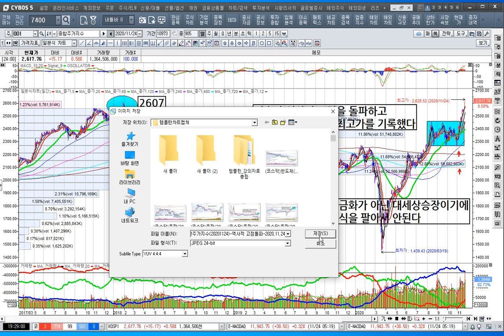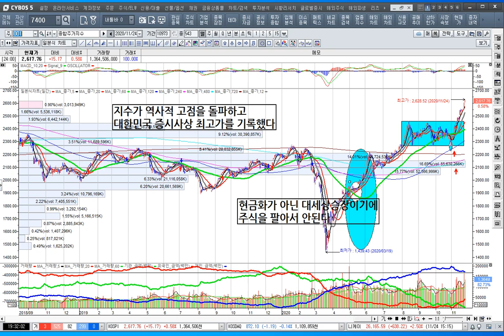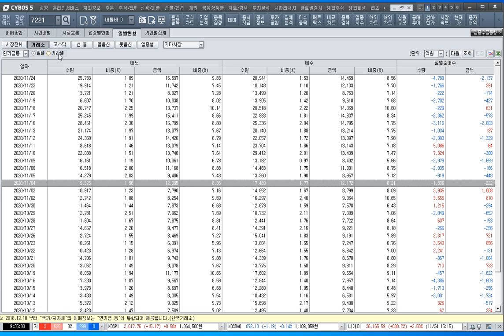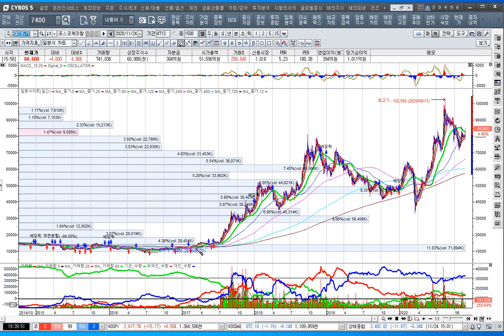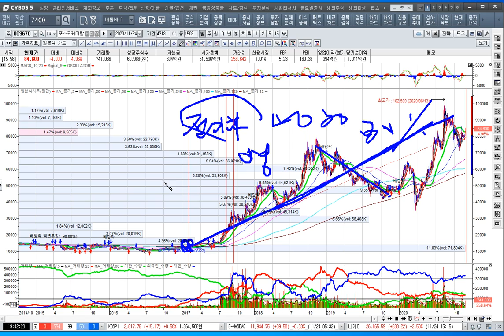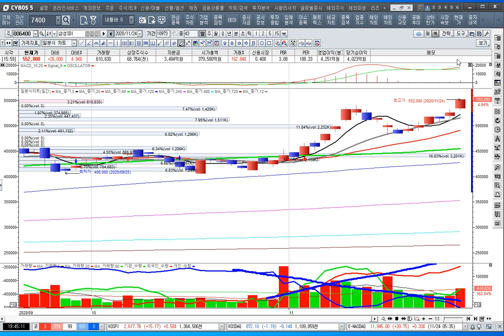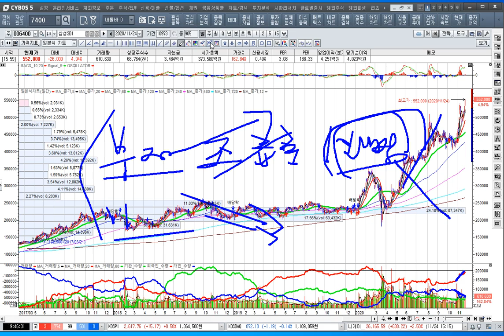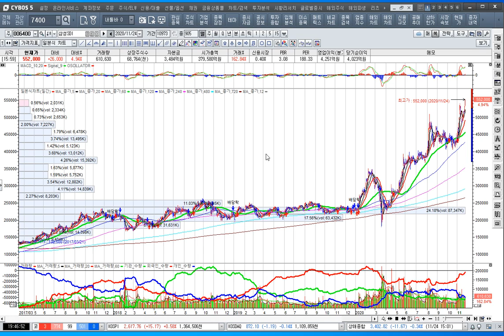[주식투자]지수 역사적 고점은 전기차 주도주가 이끌었다[2020.11.24]